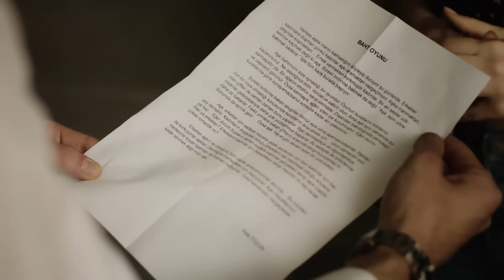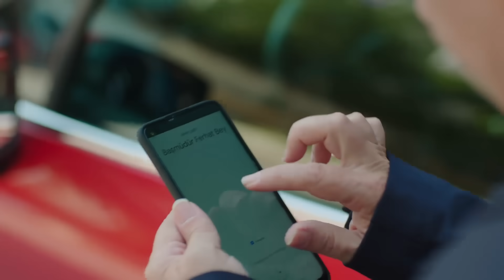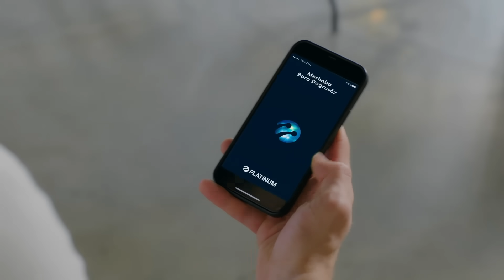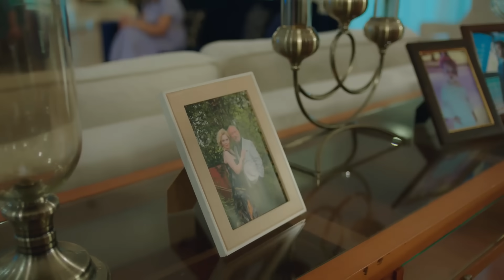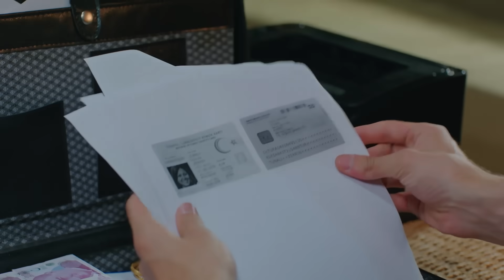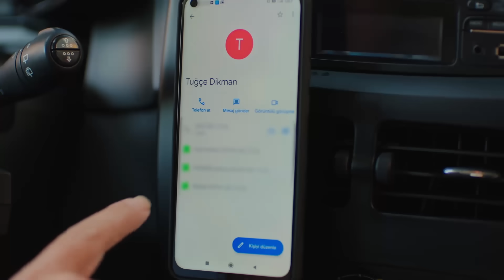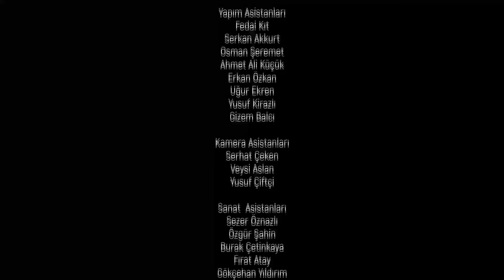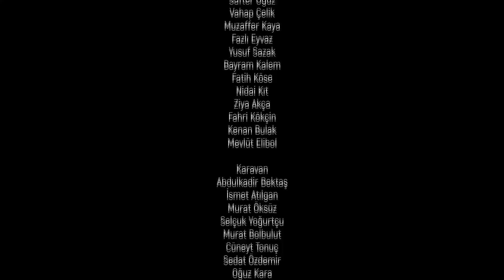Baht Oyunu 6. Bölüm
Bora, Ada'nın evinde Rüzgar'ı görünce açıklama yapılmasını beklemeden oradan ayrılır. Ada, Bora'nın peşine takılıp durumu izah etmeye çalışır ancak Bora'nın şüphelerini gidermek Ada için kolay olmayacaktır.

Beyaz evlilik yazısının kaynağını öğrenmeye çalışan Celal, şirketi ziyaret edip Tuğçe ile görüşmek ister. Celal'in bilmediği şey ise Ada ve Rüzgar'ın orada çalıştığıdır.

Bizdeboyle.net ekibi yeni bir yazı konusu için ilişki  kampına gitmeye karar verir. Bora, Ada ve Tuğçe ve Rüzgar iki gün ilişki kampına katılarak gözlem yapar. Kampa çift rolünde giden Ada ve Bora arasında ufak kıskançlıklar baş gösterir.

Bora'ya karşı dürüst davranmadığı için vicdan azabı çeken Ada, gerçekleri anlatmaya karar verir. Ada cesaretini toplayıp Rüzgar'la geçmişini Bora'ya itiraf edebilecek mi?